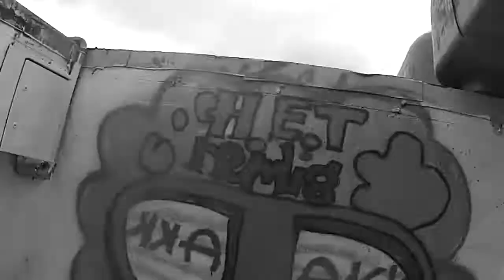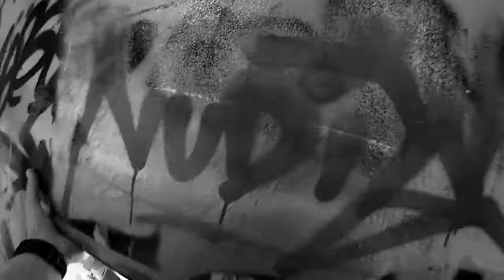Søndagskos! Geofooty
Just wanted to edit anything with the new pc, and since my HDD died and I lost 2years of footage I had to fetch some new. Only filmed 10clips before my battery died, but that seemed to hold using almost all of them ^^,.

Traceurs: Helge Viktor Pedersen, Sander Nordbø, Kenneth Svenning
Filming: Kenneth Svenning, Helge Viktor Pedersen(chest mount) and Sander Nordbø (chest- & headmount)
Cameras used: Gopro HD Hero 1 & 2.